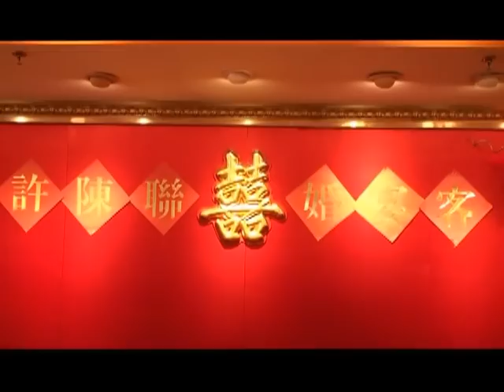2013 08 19 YouTube 許崇德 Hsu Chung Te與 陳潔 Chen Jie 結婚專輯 第3集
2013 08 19 YouTube 許崇德 Hsu Chung Te與 陳潔 Chen Jie 結婚專輯 第3集